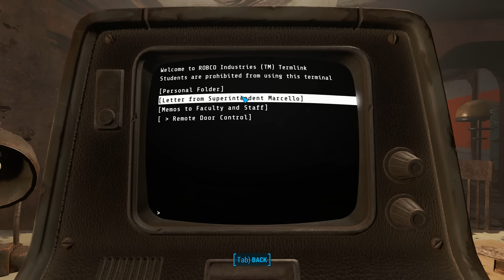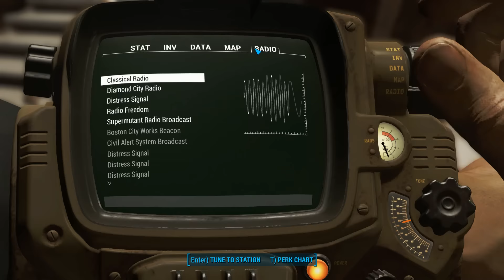[137] The Boston Wanderer (Let's Play Fallout 4 PC w/ GaLm) [1080p 60FPS]